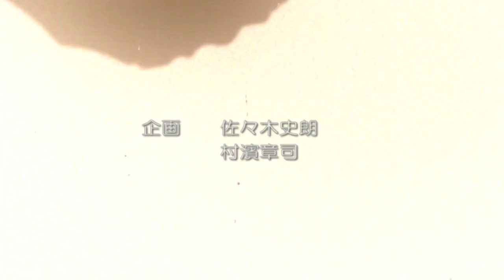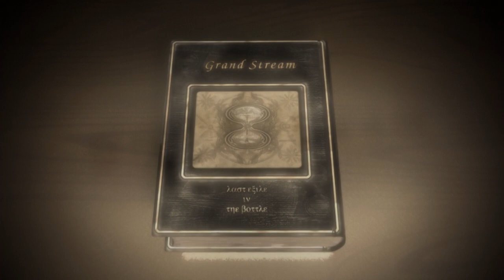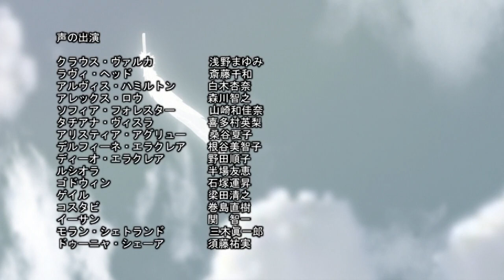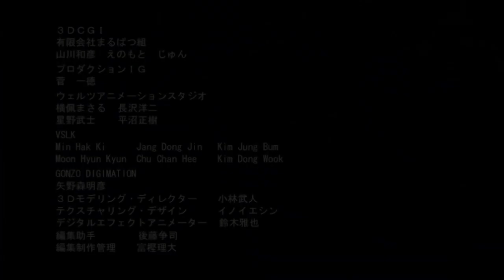ЛАСТ ЕКЗАЇЛ / Last Exile\ ОСТАННІЙ ВИГНАНЕЦЬ HD 20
У цьому захоплюючому фільмі розповідається історія двох молодих людей, які стають героями свого часу. Вирушайте на шлях разом зі Сілвано та Лаві, які, шукаючи вільдову свободу і власну ідентичність, потрапляють у небезпечні ситуації та зіштовхуються з царством тиранії та його сильними ворогами. Підступні плани і смертельна боротьба супроводжують їх у кожному кроці.

Глядачі, які хочуть насолодитися цим захоплюючим епічним пригодою, можуть легко знайти цей фільм в онлайн-кинотеатрах або завантажити його абсолютно безкоштовно. Нестримно зачаровуючи свій аудиторію дивовижною анімацією, захопливою сюжетною лінією та захистом пізнання важливих життєвих цінностей, "Останній вигнанець" дарує еквівалент емоційного удару, який ви отримуєте, коли спостерігаєте незабутню картину.

Знайдіть час для себе, щоб зануритися у світ фантастичної пригоди й досконалого анімаційного мистецтва. Зараз вирушайте на прекрасну подорож із Сілвано та Лаві, відчуйте сильні почуття та переживання, які проймають їхні серця, і насолоджуйтеся кожною митьою "Останнього вигнанця". Не пропустіть цю надзвичайну можливість - дивіться цей фільм онлайн та отримайте незабутні враження. Ласкаво просимо до захоплюючого світу, який розкриється перед вашими очима у "Останньому вигнанці"!